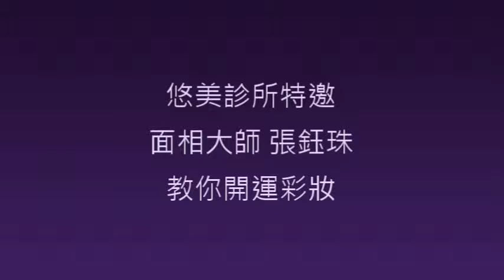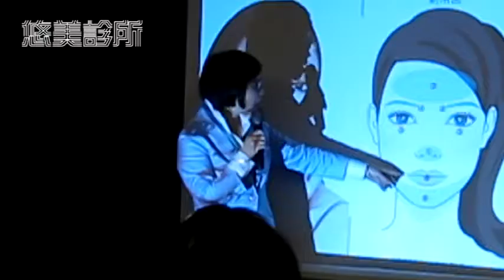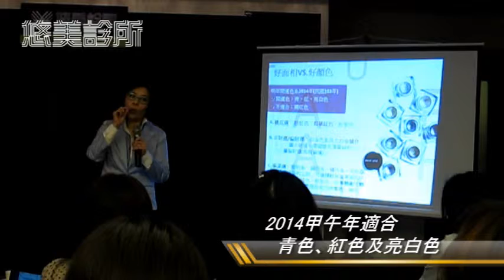【悠美診所】2014改面換相心機開運講座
【悠美帥氣型男劉永麟醫師 X 資深面相專家張鈺珠】
在新的一年裡，悠美與您共創新未來，讓您贏在起跑點！
微整達人劉永麟 V.S 面相大師張鈺珠
聯手為你「改相換面」打造心機開運好面相
工作、桃花、財運全都旺！

悠美Line@ ID：@skindr
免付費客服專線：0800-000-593